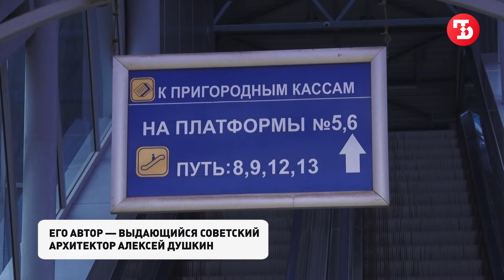Самому мистическому вокзалу страны — 70 лет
Уже в 1945 году архитектор Алексей Душкин — один из самых ярких архитекторов советского времени, академик архитектуры, трижды лауреат Сталинской премии — выполнил проект здания железнодорожной станции. А с 1946 года начались строительные работы. Для разбора завалов и черновых строительных работ были выделены 500 военнопленных немцев. Наружную и внутреннюю отделку вокзала завершили отечественные специалисты.